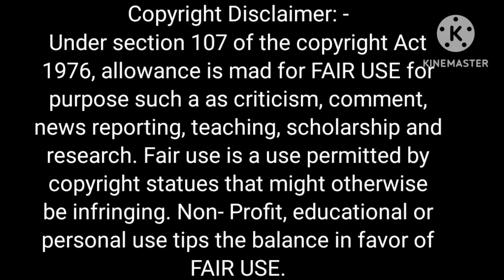Cogress की असफलता के पीछे की असली वजह क्या है? AAJ Tak Debate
latest news
hindi news
live news
aajtak news
breaking news
today news
chunav aaj tak
pm modi
top news
farmers protest